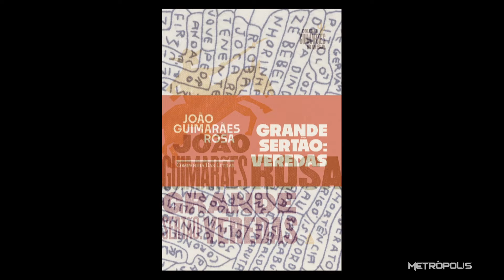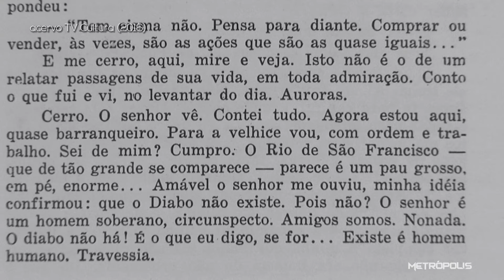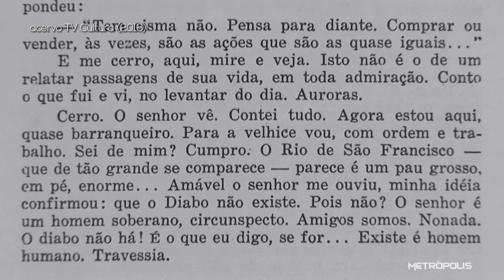Grande Sertão + Entrevista com Pagode da 27, celebrando os 18 anos do grupo | 07/06/24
O grupo Pagode da 27 completa 18 anos, e a festa é aqui com a gente!

O diretor Guel Arraes leva para o cinema uma obra-prima da literatura brasileira. 'Grande Sertão' chega modernizado às telonas, e conversamos com o elenco e o diretor sobre essa adaptação.

E a magia dos megacircos continua a encantar. Hoje, eles oferecem mais atrações para atrair públicos cada vez mais exigentes.

Foto da capa: Helena Barreto